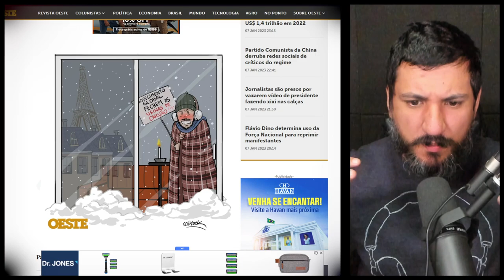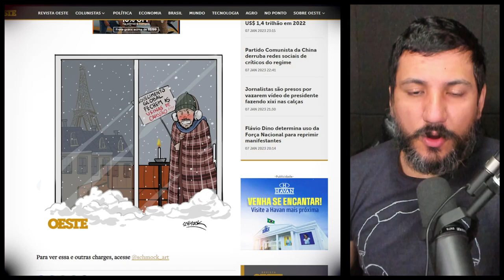O AQUECIMENTO FALHOU